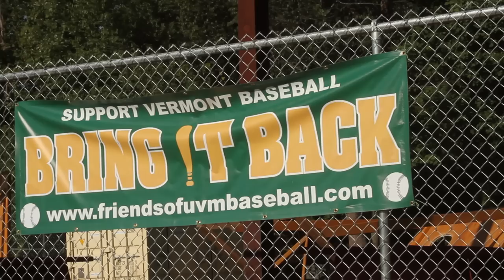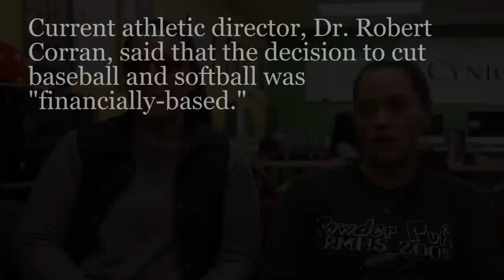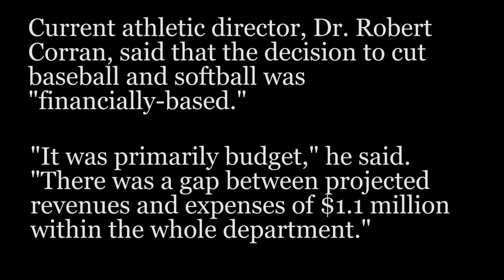Alumni campaign to "Bring it back"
In 2009, the UVM Athletic Department made the controversial decision to cut their varsity baseball program again, and now the Vermont baseball community is fighting to bring it back.

Visit vtcynic.com or pick up our latest issue to read more.

Video by Molly O'Shea, Jeremy Fischer, Jack Estrin and Cory Dawson